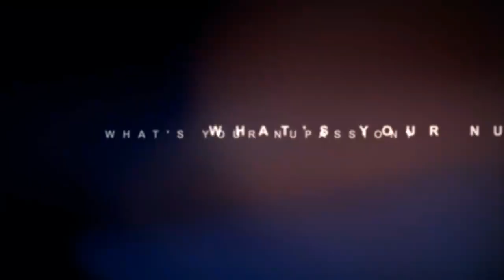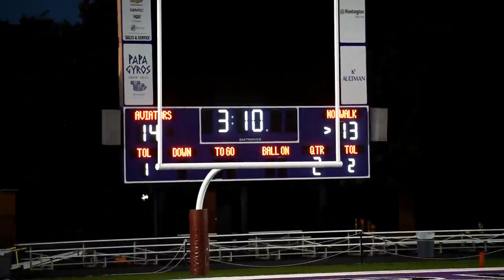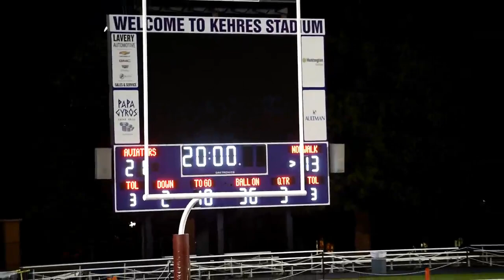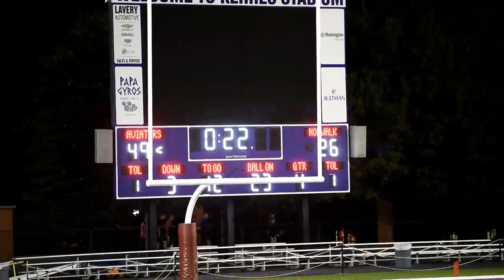AHS vs Norwalk Varsity football September 10 2022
Alliance Aviators Football team takes the win against Norwalk today.  Congratulations team on another victory.  Lets go Aviators!!!